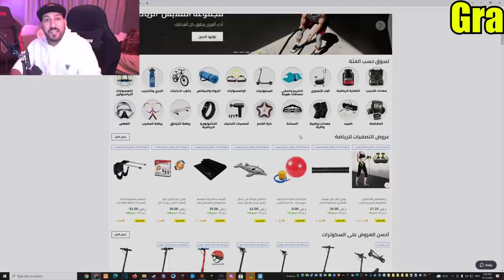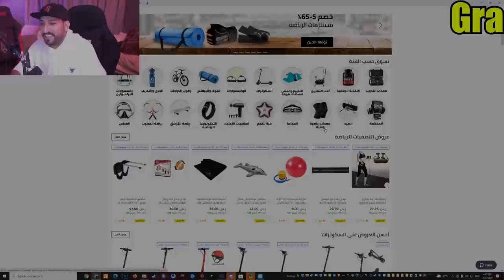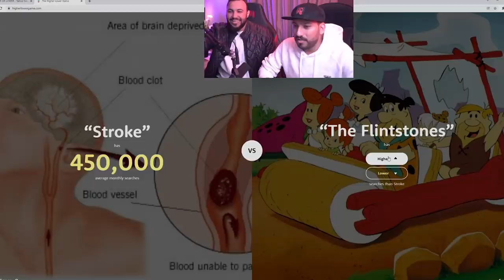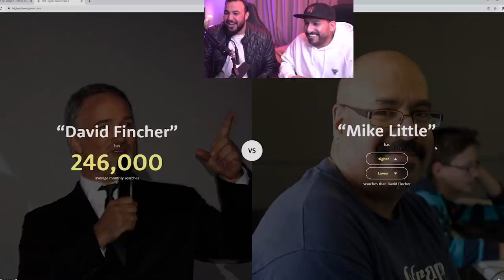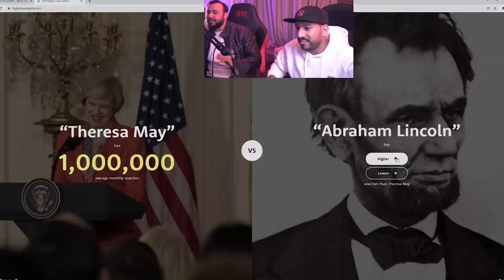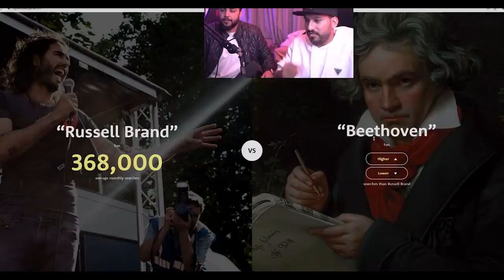وش يصير اذا تحديت شيخ يعرف كل شي 💔😭 !! ( اخر مره اتحداه😨🔥 )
كود الخصم GRA